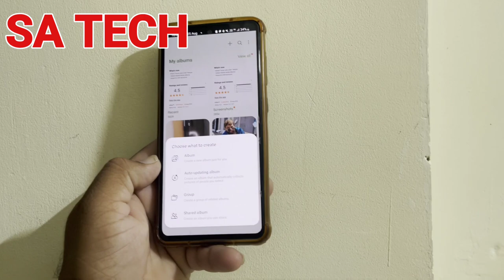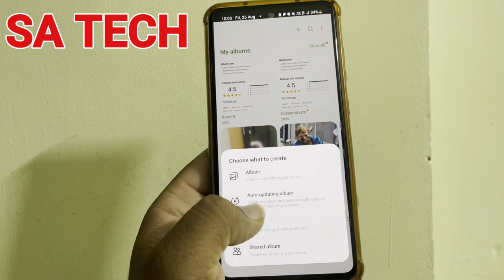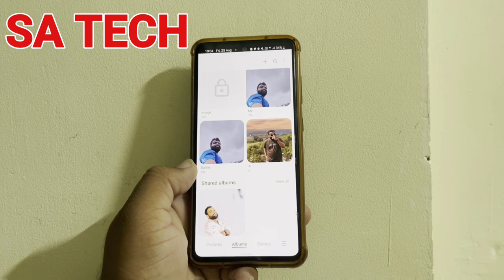Best New Hidden Features in Samsung Gallery, Samsung Gallery New Hidden Feature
in this video i describe about samsung gallery new hidden feature